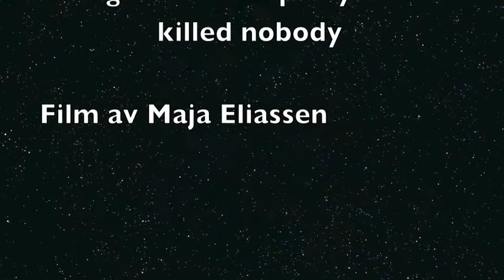Gravdal kamp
Avicii - Levels
Fergie - A little party never killed nobody

2 nov 2013!